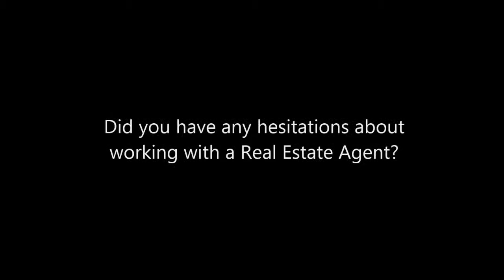Buyers Testimonial - The Rivers Team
Buyers Agent: Candace Herring
For Real Estate Results call the Rivers Team!